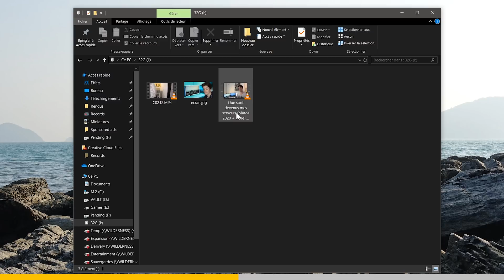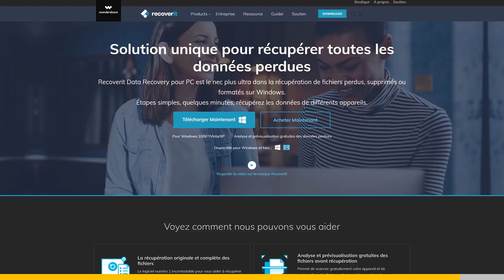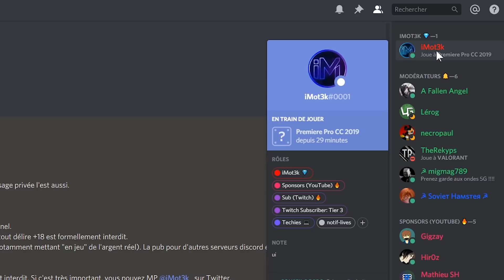Arrêtez de vous tromper à chaque fois ! 🤬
Bonjour à tous et bienvenue sur cette nouvelle vidéo ! Aujourd'hui je vais vous expliquer la différence entre les bits, les octets et les bytes et je vais également vous expliquer pourquoi votre OS tronque une partie de la capacité de vos disques durs et périphériques de stockage.

Mail : contact [@] imot3k.fr

Musique d'outro : Toad's Factory - Mario Kart

 • Inertia
 • Thomas
 • Minestia
 • HirOz
 • ArT3k_
 • Mathieu
 • Nyarox
 • BOB sonic459
 • TokyoSlayer
 • Gigzay

© Copyright iMot3k, 2020